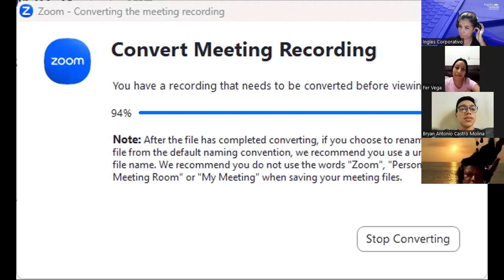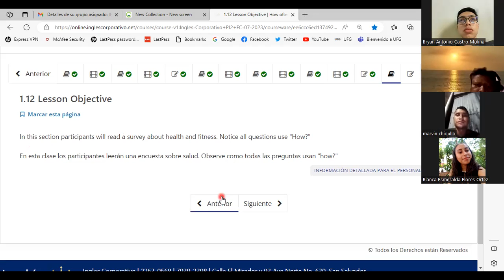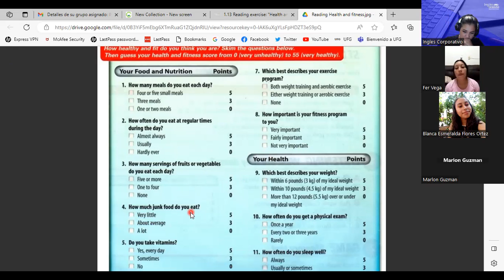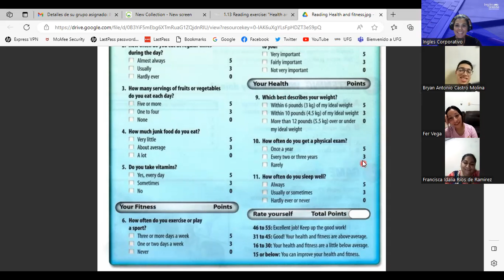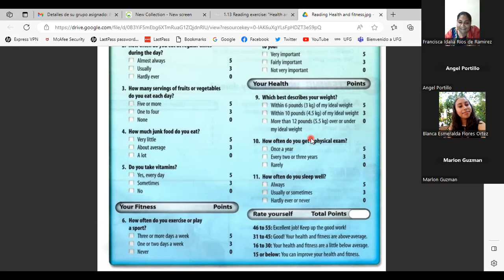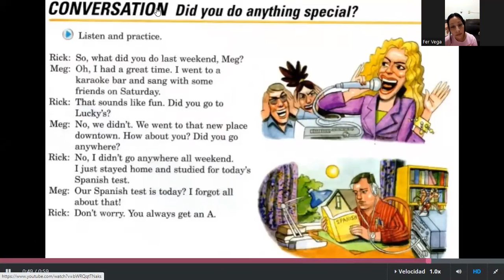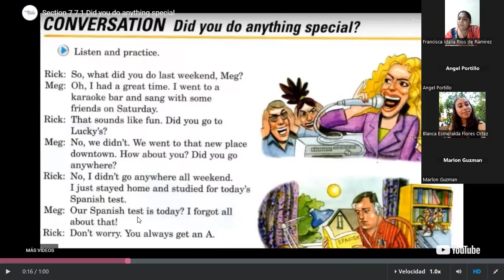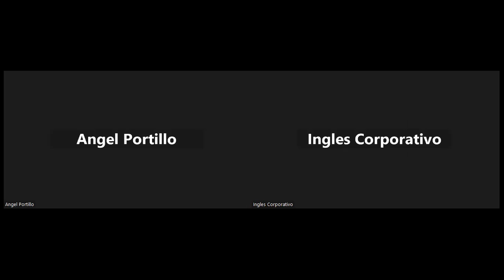SESION 3-05/07/2023-PI2-01-9-10-PM-07-23 -PALACIOS- SIMPLE PAST